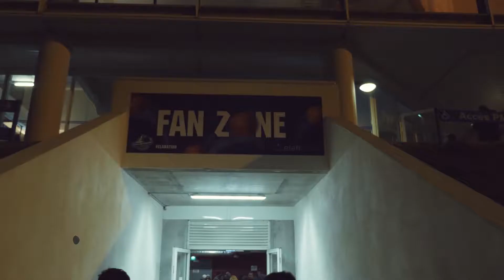Highlights J#16 EBPLO 84 - 77 FOS/MER - ElanTV by Ouverture